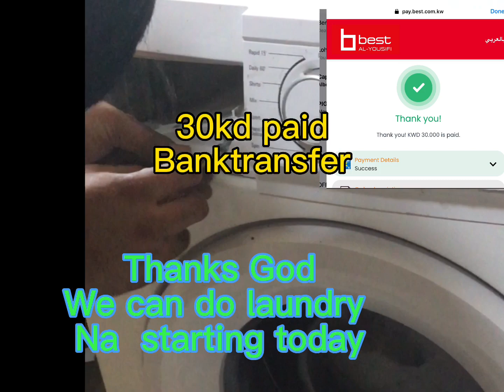HOW TO CHANGE AUTOMATIC WASHING MACHINE SWITCH AND ELECTRONIC CARD OR PROGRAM